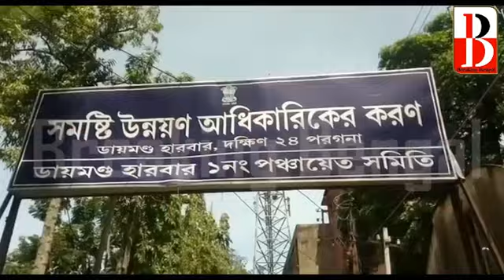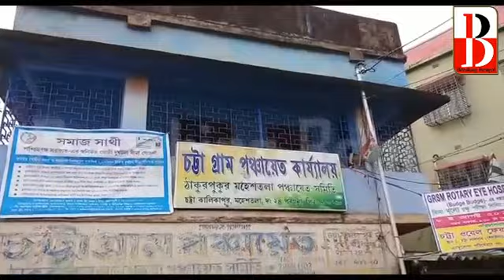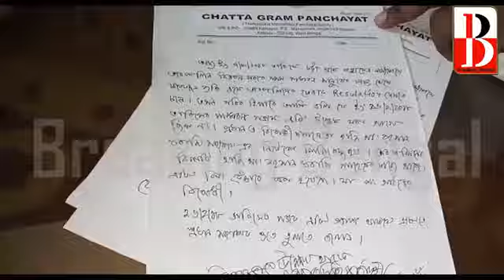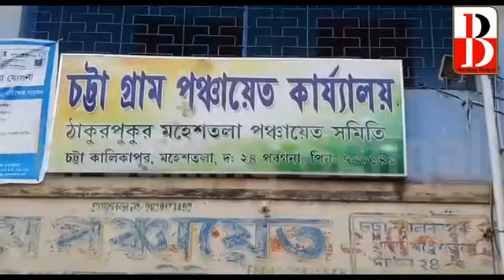প্রাকৃতিক বিপর্যয়ের ত্রাণ নিয়ে বেনিয়মের অভিযোগে দক্ষিন ২৪ পরগনা জেলাজুড়ে ক্ষোভ